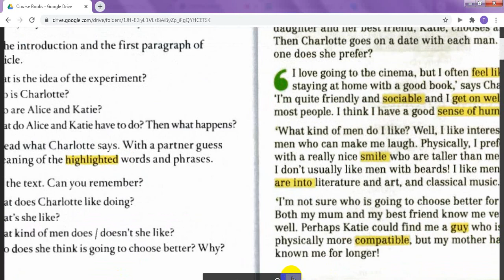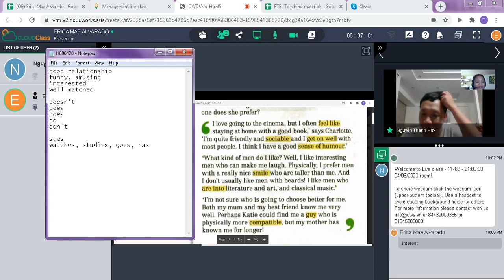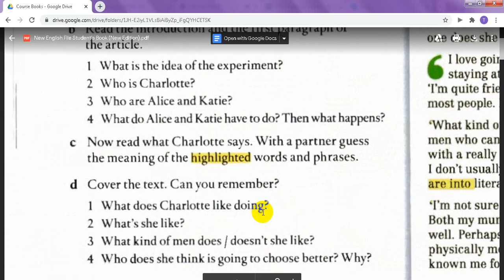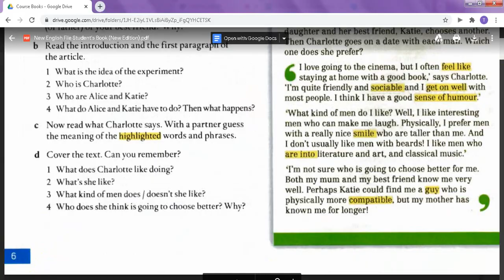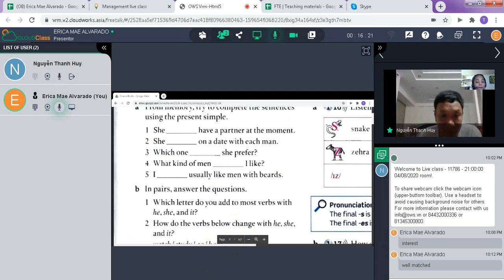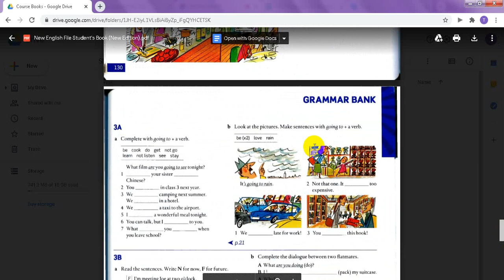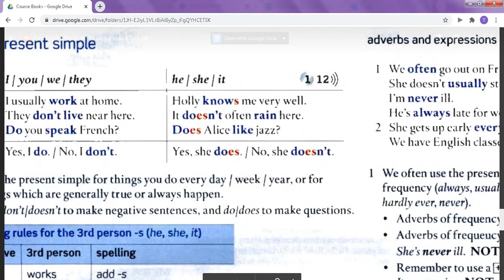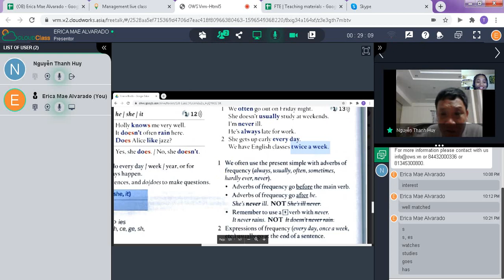Nguyễn Thanh Huy Erica Mae Alvarado Orientaion Lesson1B